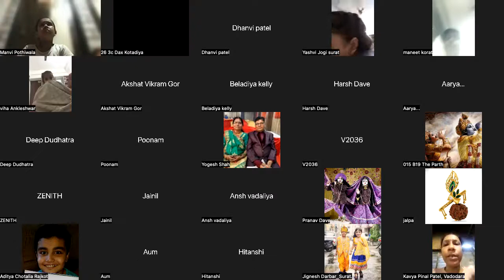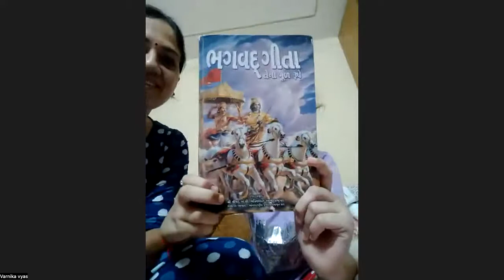Parents Feedback - Bhagavad Gita B24 Guj Kids by Parth Dave